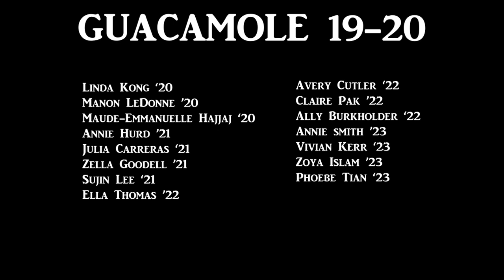LHS Guacamole - Good Things Come To Those Who Wait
Guacamole is an all-female A Cappella group from Lexington High School

Good Things Come To Those Who Wait opb. Nathan Sykes

Solo: Annie Hurd
Vocal Percussion: Rohan Purandare
Arranged by: Julia Carreras
Mixing and Mastering: Lucas Burkholder
Video Editing: Ella Thomas
Music Direction: Ally Burkholder
Project Coordinator: Avery Cutler

Guacamole 19-20:
Linda Kong
Manon LeDonne
Maude-Emmanuelle Hajjaj
Annie Hurd
Julia Carreras
Zella Goodell
Sujin Lee
Ella Thomas
Avery Cutler
Claire Pak
Ally Burkholder
Annie Smith
Vivian Kerr
Zoya Islam
Phoebe Tian